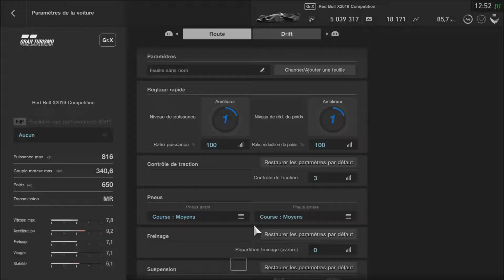[GT SPORT] MAJ 1.40 ESSAI RED BULL X2019 COMPETITION '19 (PS4 PRO) [FR]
-_-_-_-_-_-_-_-_-_-_-_-_-_-_­-_-_-_-_-_­­­­­­-Ouvre moi-_-_-_-_-_-_-_-_-_-_-_-_-_-­_-_-_-_-_­­­­­-­_-

Aujourd'hui on se retrouve pour une toute nouvelle vidéo sur GT SPORT  ! Dans ce premier épisodes ont va essayer ensemble la Gran Turismo Red Bull X2019 Competition 2019. Le but de cette série n'est pas de faire les meilleurs temps mais seulement de découvrir  les véhicules ajoutez depuis la maj 1.40 arrivée le 27 juin 2019 sur GT sport .

Capture : PS4 Bouton Share
Montage vidéo : Sony Vegas Pro 13
Minature : PhotoFiltre 7

❤ Tu as aimé ? Alors Lâche toi ➜ Lâche 1Like ❤

Skype : Raphi76250